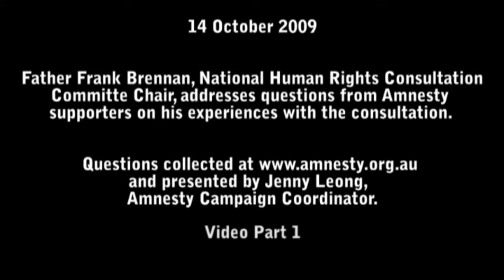Questions for Father Frank Brennan, part 1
Father Frank Brennan addresses questions from Amnesty supporters on his experiences as the Chair of the National Human Rights Consultation Committee. The 2009 Consultation asked Australians how we want human rights protected in our country. The response was an overwhelming call for a Human Rights Act for Australia. for more.